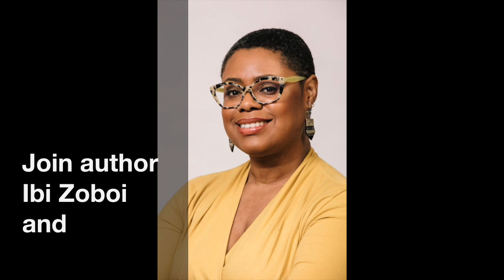FPL One Book One Town 2021 Reveal!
This year's book pick is...